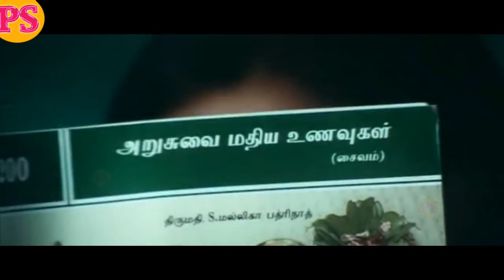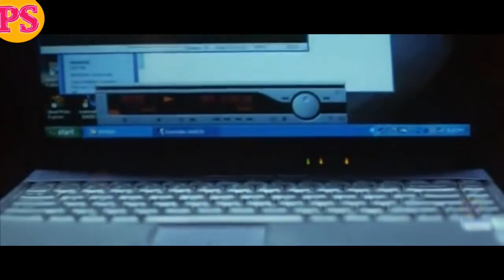டேய் நீயெல்லாம் நடிகனா சரி எத்தனை படம் நடிச்சுருக்க சத்தியராஜ் ரமேஷ் பாபு காமெடி